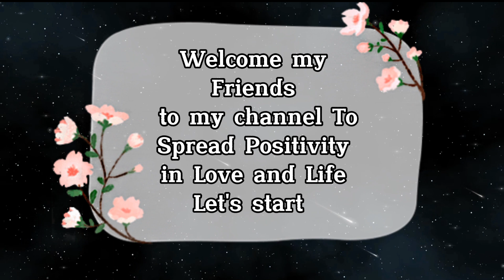Before You Laugh At Others || Dr APJ Abdul Kalam sir Quotes || Whatsapp Status || Spread Postivitly